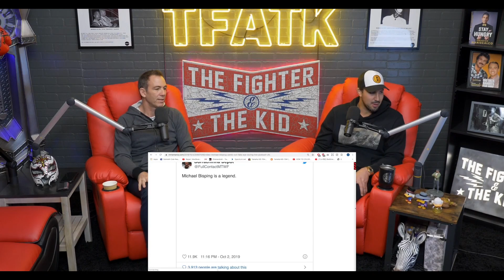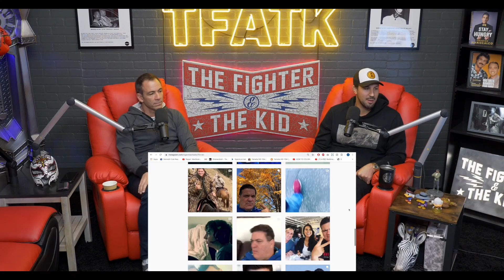Is Bryan Callen The Toughest Actor Brendan Knows?